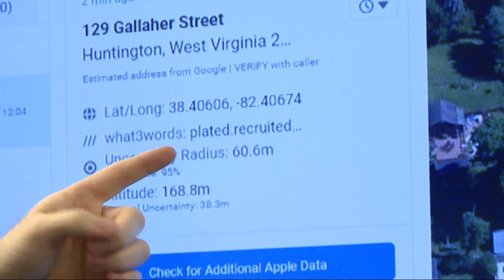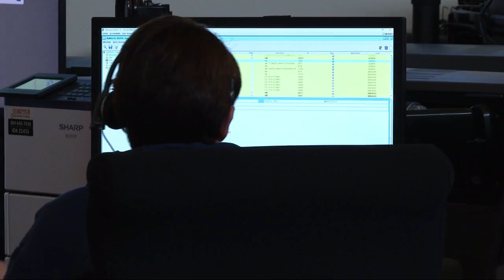Application helps dispatchers and first responders pinpoint remote locations during emergencies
An application is helping 911 dispatchers and first responders in Cabell County pinpoint locations when responding to calls, especially in remote or rural areas.